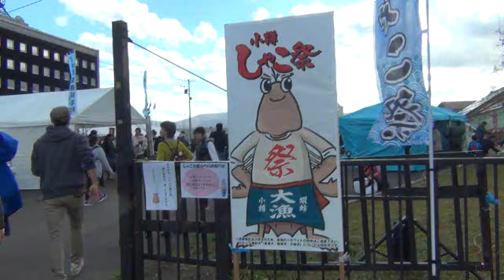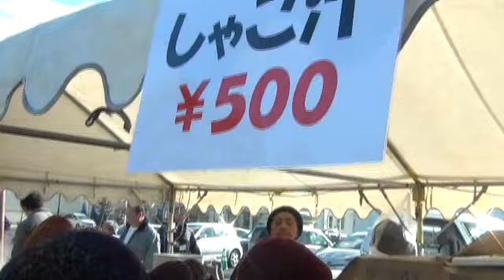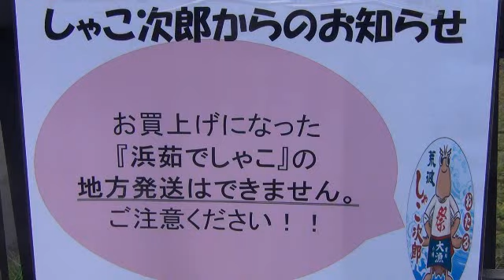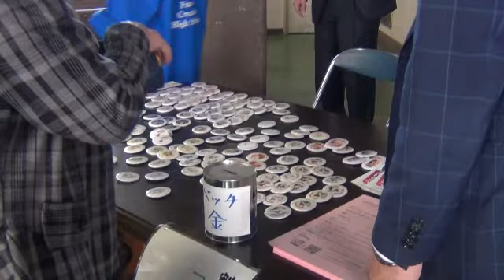しゃこ汁・茹でしゃこに行列！小樽しゃこ祭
小樽しゃこ祭実行委員会(舘山信治委員長)による小樽産の特大しゃこが人気の「第11回小樽しゃこ祭」が、11月10(土)・11日(日)に、おたるマリン広場を会場に開かれた。